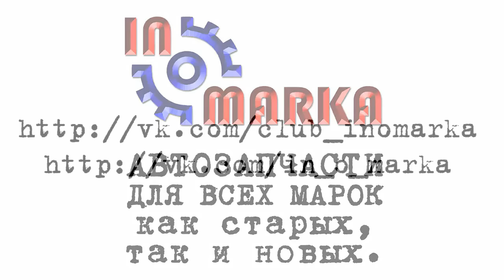ОБЗОР Оптика на ваше авто (Фары Хром с ДХО) ОКА, Mazda, Toyota, Ford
список совместимых авто:
ОКА
Камаз
AUDI 100 (C2)+ avant 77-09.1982/200, -8.1983
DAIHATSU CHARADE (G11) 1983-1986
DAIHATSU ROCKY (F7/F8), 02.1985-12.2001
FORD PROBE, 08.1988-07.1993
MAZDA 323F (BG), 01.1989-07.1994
MITSUBISHI L200 I 87-96
MITSUBISHI L200 II 96-01
MITSUBISHI L300 (P0_W/P1_W/P2_W) 87-93
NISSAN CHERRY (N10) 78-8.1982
NISSAN PATROL (160/K160/WG160/VG160), 81-90
NISSAN PATROL HISZPANSKI 90- (K260/W260) //PATROL GR JAP.(Y60/GY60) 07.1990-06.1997
SUZUKI ALTO (SS30/40/80), 79-85
TOYOTA CELICA (T18), 89-93
TOYOTA HI-ACE (LH102/LH108), 89-95
TOYOTA HI-ACE (LH50/60,LH51/61,YH50), 84-89
TOYOTA HILUX 4WD/4-RUNNER, 88-91/92-95/HILUX 96-
TOYOTA HILUX (YN100) 2WD, 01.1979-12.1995
TOYOTA HILUX (YN100) 4WD, 82-83//84-87
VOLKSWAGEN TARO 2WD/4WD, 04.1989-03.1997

Toyota Land Cruiser Prado (-71. -78),
Toyota Hilux (-100, -106, -107, -108, -109, -112)
, Toyota Hiace (RZH-102, -112, -122, -182, -183, LH-103, -109, -113, -119, -123, -129, -162, -168, -172, -178, -182, -188),
Nissan Vanette (KHGC22, KHGNC22, KMGC22, KMGNC22, KUGC22, KUGNC22),
Nissan Homy (AEGE24, KEE24, KHE24, KHGE24, ARE24, ARME24, ARMGE24, KRE24, KRGE24, KRME24, KRMGE24, KSE24, KSGE24),
Nissan Datsun (QMD21, BMD21, LBMD21, QYD21),
Mitsubishi Strada (K34T),
Mazda Bongo (SSE8R, SSE8W, SSF8R, SSF8W),
Mazda Proceed (UV56, UV66, UVL6, UF66),
Suzuki Carry (-71, -51),
Isuzu MU (UCS17, UCS69, UCS69, UCS69, UCS55, UCS55)